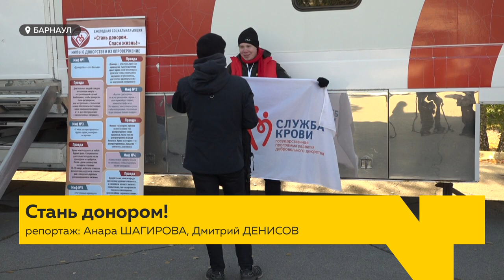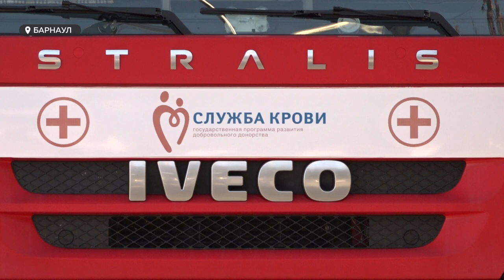Барнаульцев приглашают стать донорами. Сегодня в городе стартовала акция по забору крови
Барнаульцев приглашают стать донорами. Сегодня в городе стартовала акция по забору крови. Ее участники получат компенсацию и освобождение на день от работы или учебы. Собранный же материал организаторы передадут в центр крови. Его будут использовать для переливания всем нуждающимся